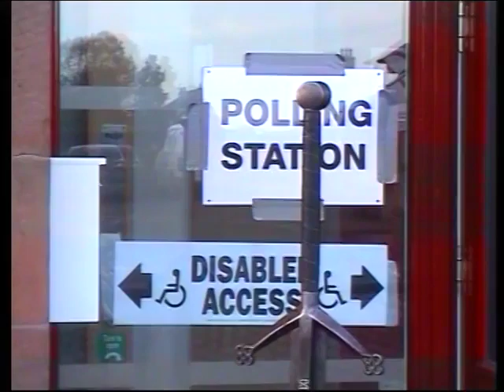225 Dr G Bernard Worrell Jr and The Scottish Government HONOUR update